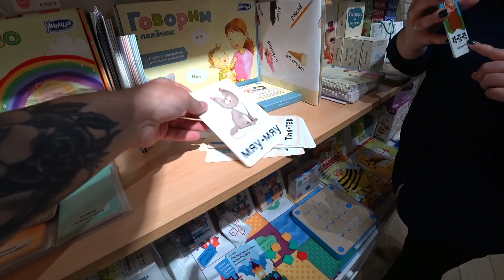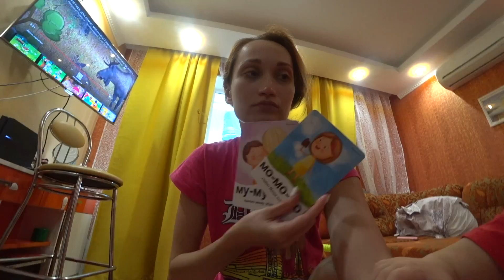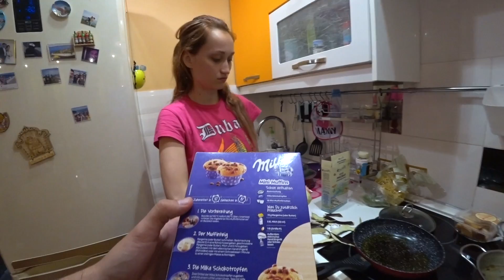VLOG: РАЗВИВАЮЩАЯ ИГРА ЗА 50000 РУБЛЕЙ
Привет! На связи Мик и Таня!

Мы тут в детский мир съездили, за очень интересной вещицей, купили один набор из комплекта, который стоит 50000 рублей!
Это вообще нормально?)

kovrovi4
tanyaselfie